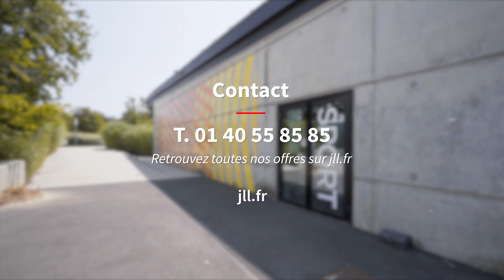Activité à louer à Villepinte - Avenue des nations - 93420